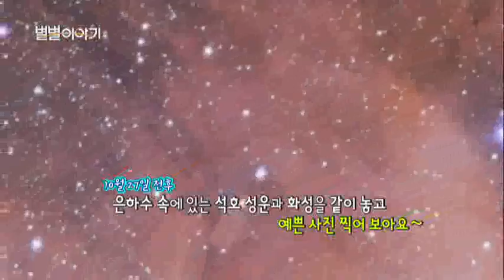이번 주 하늘 소식은? [168회] / YTN 웨더